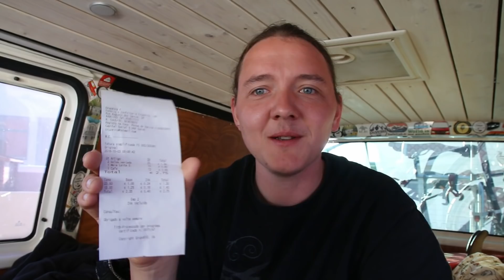VLOG 7 "Erster Stop in Portugal PORTO"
Ich fahre weiter nach Portugal und besuche die erste große Stadt die man erreicht, wenn man von norden her kommt. Sie heißt Porto. In dieser Stadt gibt es eine die Brücke die den nördlichen und südlichen Teil der Stadt verbindet. Da diese Brücke (Ponte Luis I) eine Fachwerkbogenbrücke ist sieht es mit der Stadt im Hintergrund schon mächtig beeindruckend aus. Danach mache ich mich weiter durch die schmalen Gassen der Stadt und suche etwas leckeres zu futtern. Dann soll es wieder zurück in die Wildnis gehen zum Surfen nach Peniche, aber das kommt im nächsten Vlog!

### SUPPORTLINK ###

### FILM-EQUIPMENT ###

*👉 Hauptkamera (Nachfolger)
*👉 Objektiv "Immerdrauf"
*👉 Objektiv "Festbrennweite"

Die mit dem Sternfinger (*👉) gekennzeichneten Links sind sog. Win-Win!

♫♫♫ Music ♫♫♫
HookSounds - Positive Rock (Free Commercial Music) [RFM]
Saturdays  LAKEY INSPIRED